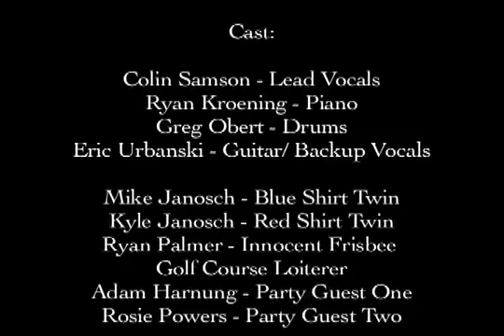I'm Ready by Jack's Mannequin - Fan Video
Two brothers have a prank war.